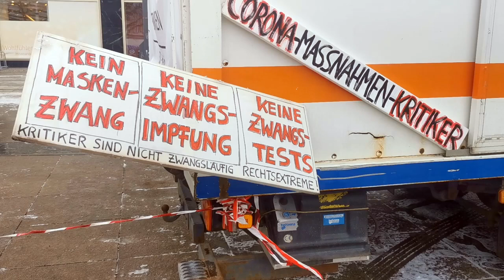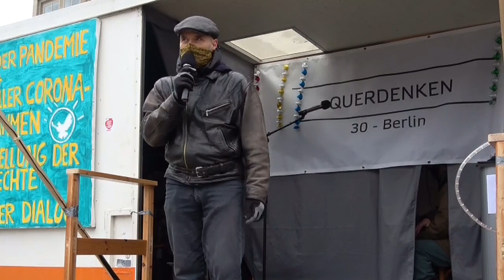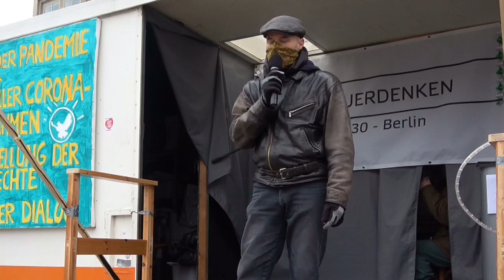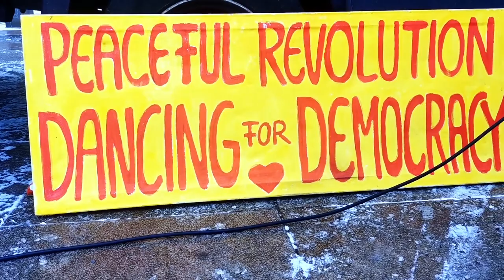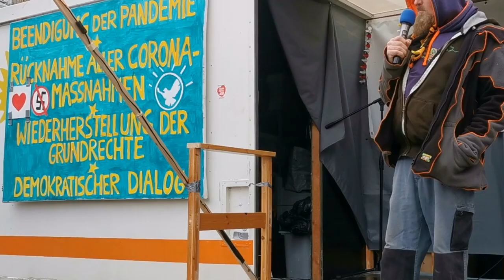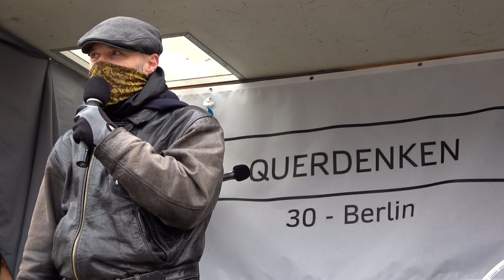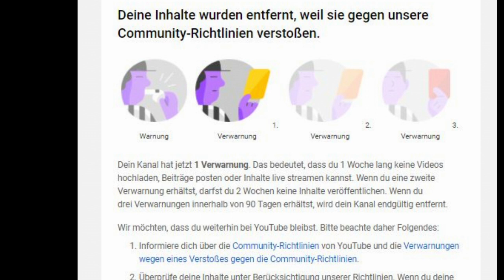Querdenken 30 am 6. Februar 2021Teil 1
0:00:00   Dietmar Lucas
0:07:00   Harald
0:15:20   Dietmar Lucas
0:16:35   Ilona
0:19:00   Dietmar Lucas
0:20:30   Ollie